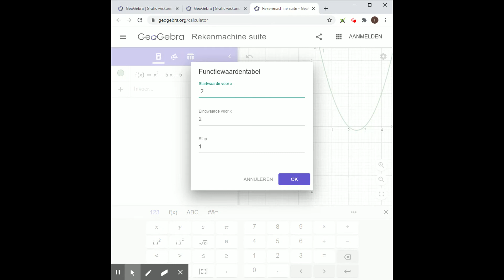GeoGebra app functiewaardentabel